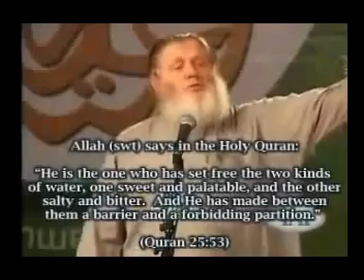Sheikh Yusuf Estes: Quran tells us about Sun, Moon, Earth and Universe!!!